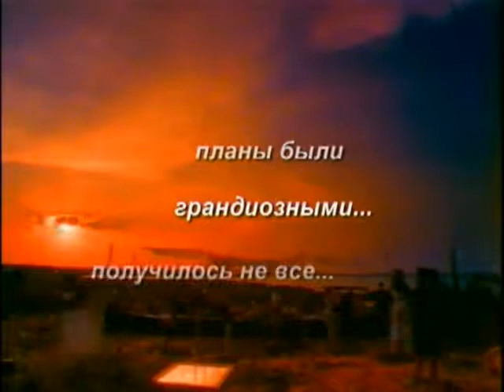Воплі Відоплясова. Кіно про кіно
Продакшн: Кинограф
Продюсер: Виталий Кокошко
Режиссёр: Евгений Митрофанов (Хохол)
Making of: Виктор Маляренко

Одесса, 1999 г.